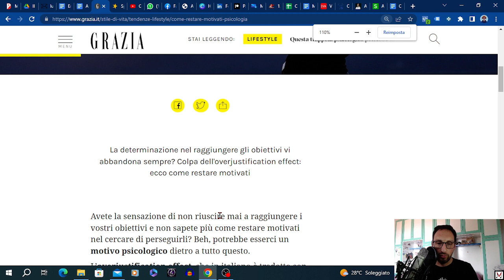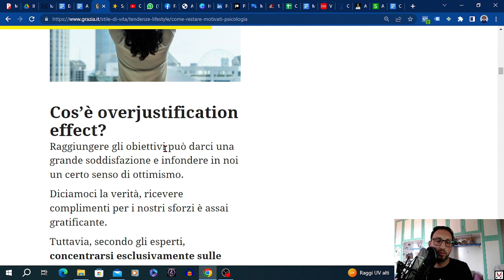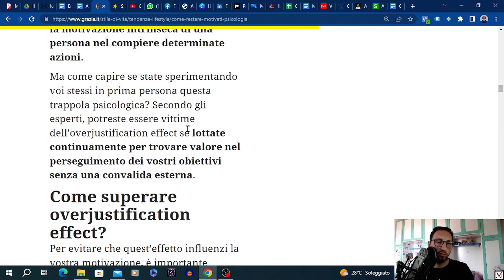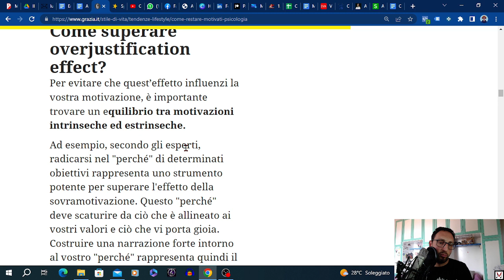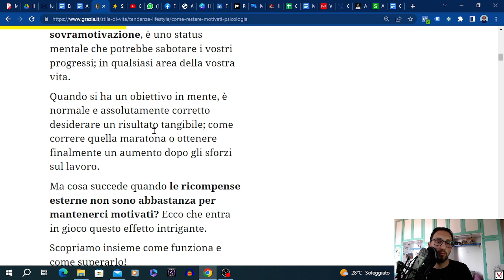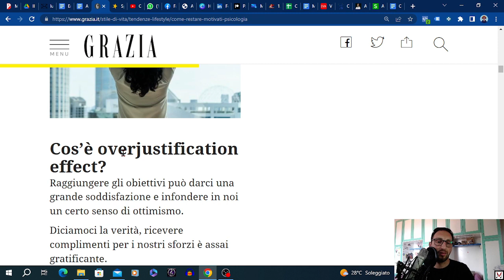La TRAPPOLA PSICOLOGICA che non ti fa suonare come vorresti | TG Music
🎹 Vuoi migliorare le tue prestazioni musicali con dei consigli altamente personalizzati?

🎸 Ho ideato un Test che puoi compilare in pochi minuti e che ti darà un feedback chiaro e OGGETTIVO sulle tue prestazioni attuali. Lo trovi qui ⬇️

🪈 Una volta compilato il Test, verrai contattato per commentare insieme in maniera del tutto GRATUITA le tue risposte in videochiamata.

🎺 Riceverai quindi dei consigli PERSONALIZZATI per ottenere i primi importanti risultati in 30 giorni o meno.